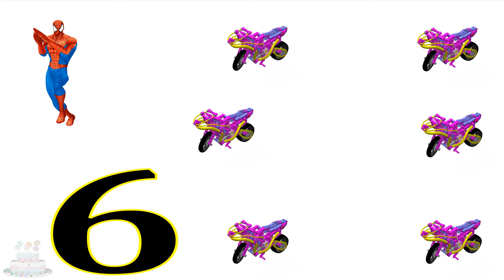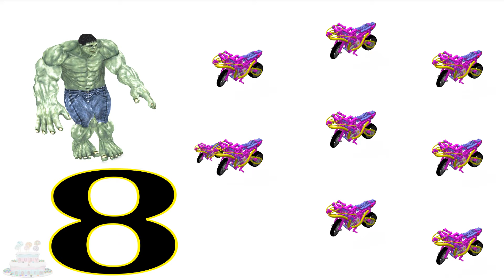Lære Numre Lego Legetøj Racer Bike Spiderman Motorcykel Videoer Børn